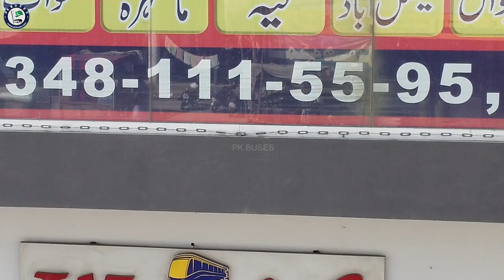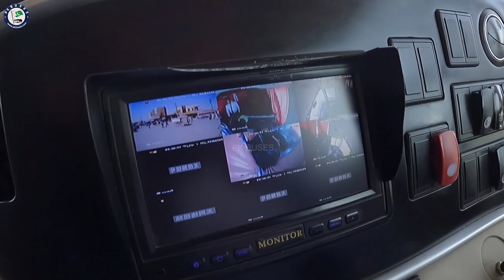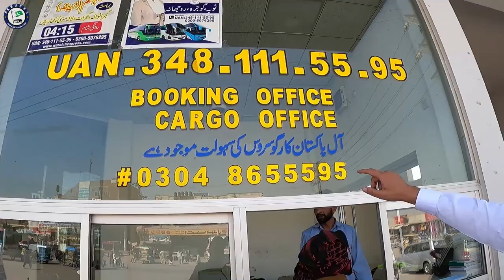Wariach Express Owner Zulfiqar Ali Waraich Interview & Sadiqabad Terminal Review | PK BUSES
Warraich Express is a bus company by Warraich Enterprises, same company which is parent company of STC Tranit.  Warraich Express is serving the nation in transport field since 2005. The company has a time to time upgraded fleet of Air conditioned Luxury – business class public service transport buses – Oil Tankers – Cargo Trailers .The company is serving nationwide in both public service Transport and logistics. The Company has established its stations throughout the county, every day thousands of passengers mark their trust by traveling with us.

You can also reach us out on our Facebook & Instagram account @pkbuses.